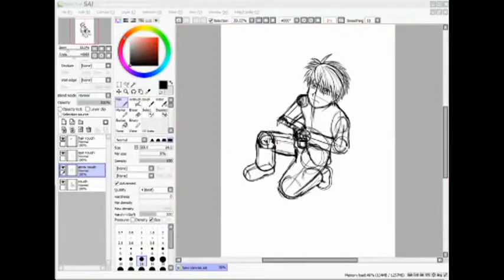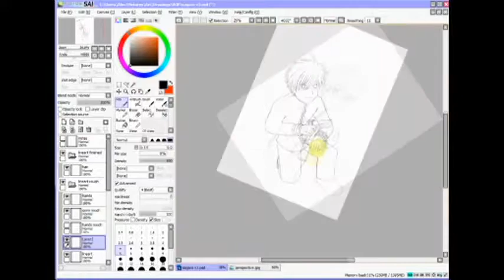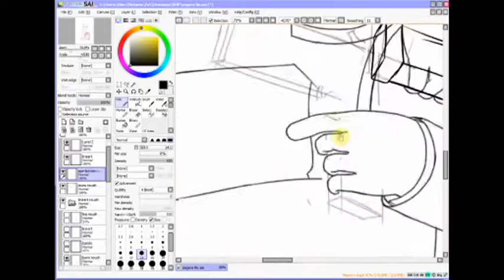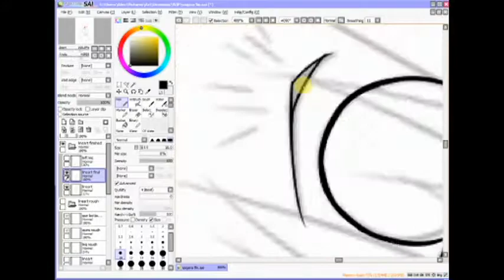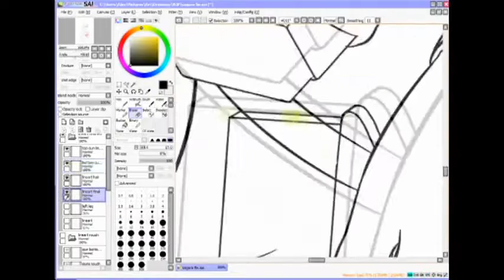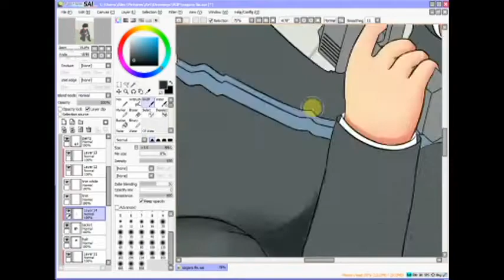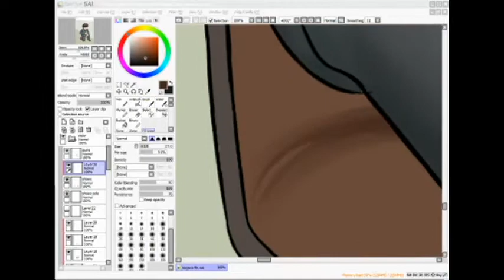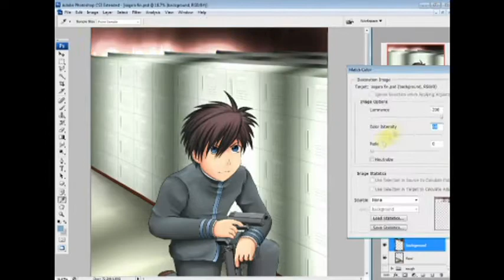Sousuke Sagara Speedpaint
A drawing I did as a christmas present for a friend of Sousuke Sagara from the series Full Metal Panic.  It was 9+ hours of footage, so speeding it all up to fit youtubes 15 minute cap made it a bit faster than I'd prefer.  Hopefully it's still enjoyable even at mach speeds.

Sorry for the giant audio break, but finding a song that fit the empty space without going over the time cap was too much of a pain.

Music is from Full Metal Panic Fumoffu
1st and 2nd song by Mikuni Shimokawa